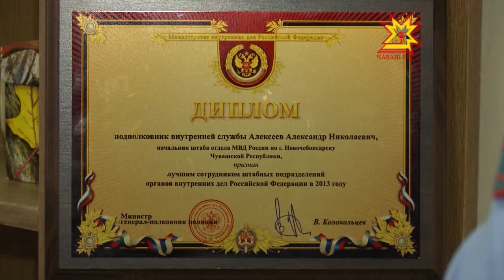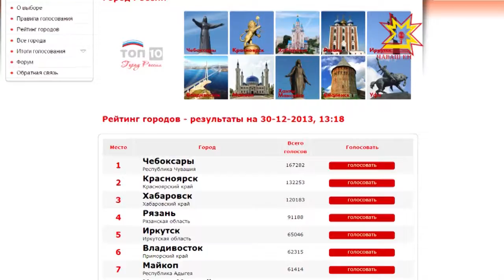Трофеи года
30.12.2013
Копилка вещественных доказательств, свидетельствующих об успехах Чувашии в различных областях, в этом году заметно пополнилась. Республика получила вымпел от Министерства обороны за лучшую организацию воинского учета.